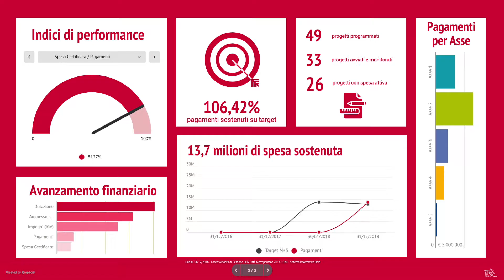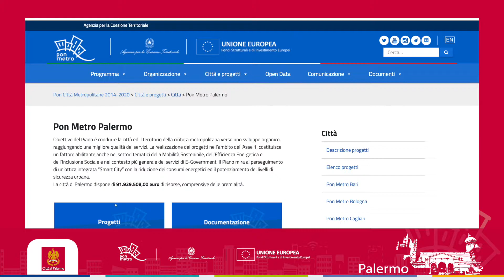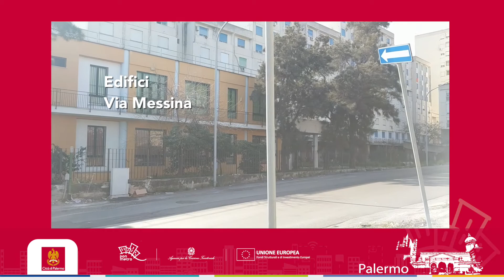PON METRO - PALERMO